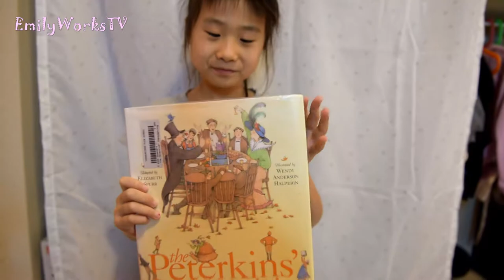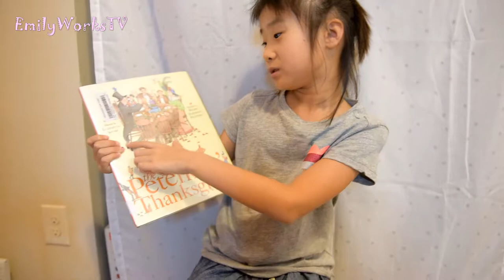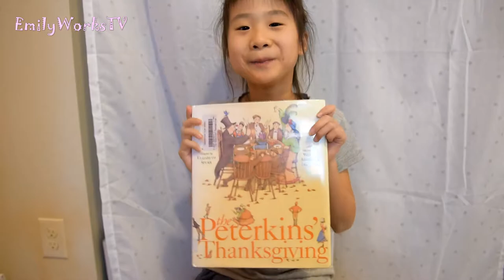Peterkings Thanksgiving (BOOK REVIEW)